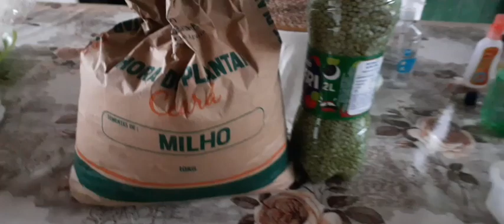PLANTAÇÃO DE MILHO E FEIJÃO NO QUINTAL DE CASA